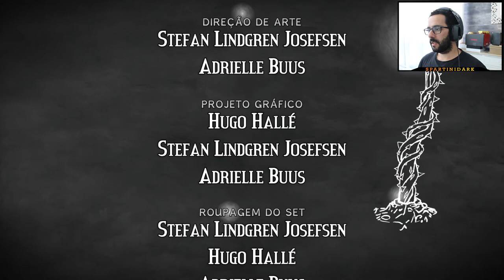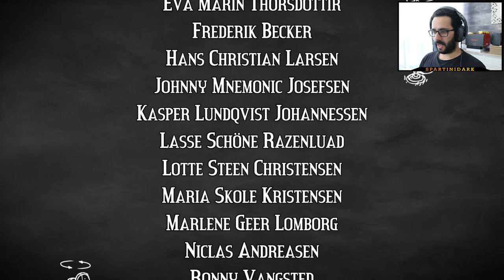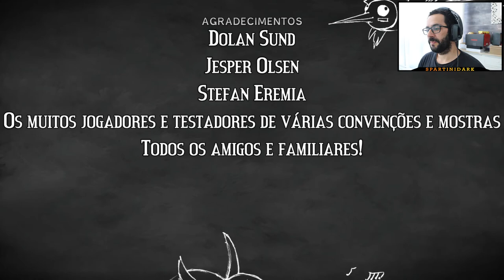Figment Gameplay 07 | FINAL bonito e como deveria ser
Olá pessoal, cá estamos com Figment parte 7 e última deste jogo, gostei muito do conteúdo, é uma forma animada de ver as coisas, as lutas que certamente as pessoas têm quando estão na fase em que estava o nosso amigo!

Espero que tenham gostado da série e vejo-vos no próximo video!